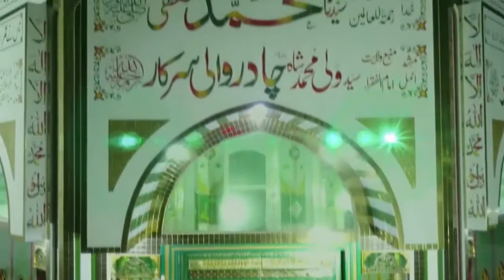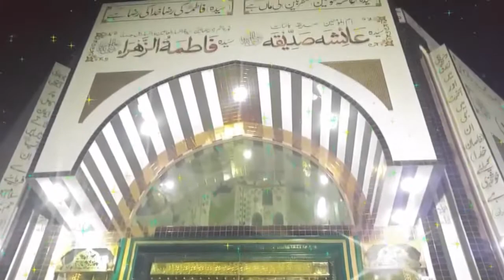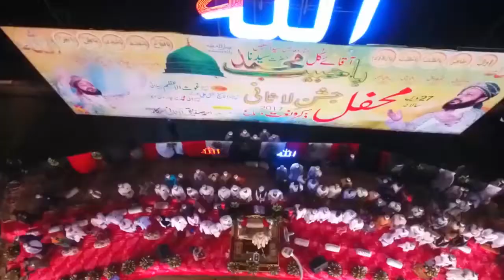Lasani Sarkar Aamad Jashan e Lasani 2017 Istaqbal YouTube